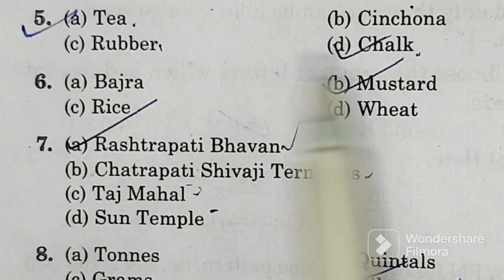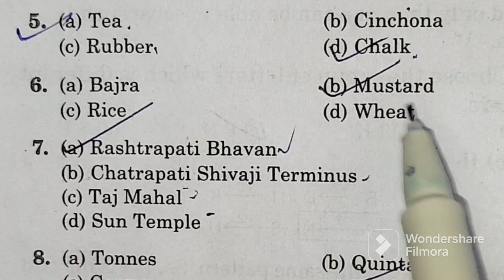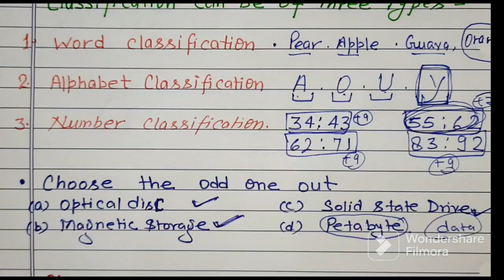Classification Reasoning trick | shorttrick ||Best Trick ||Reasoning for SSC,CTET, CUET,RRB exam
Classification Reasoning trick in hindi